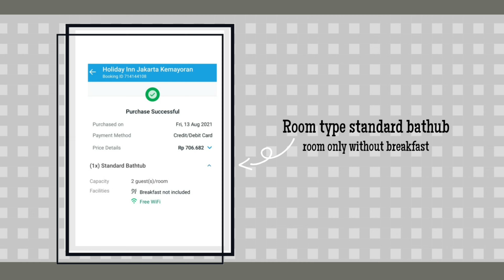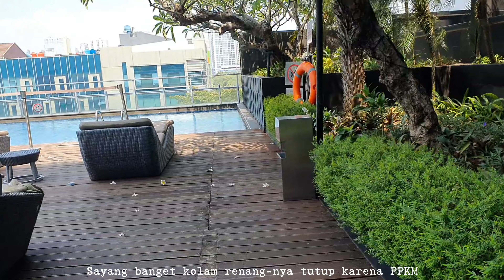HOLIDAY INN JAKARTA KEMAYORAN || Ulang Tahun Papa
𝗛𝗢𝗟𝗜𝗗𝗔𝗬 𝗜𝗡𝗡 𝗝𝗔𝗞𝗔𝗥𝗧𝗔 𝗞𝗘𝗠𝗔𝗬𝗢𝗥𝗔𝗡
📍 Jl. Griya Utama No.2, RW.5, Sunter Agung, Sunter, Jakarta, Daerah Khusus Ibukota Jakarta 14350
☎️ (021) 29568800